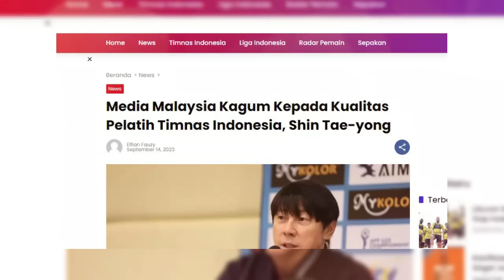🔵 MENGAKU KAGUM ! Malaysia apresiasi kualitas STY bisa bawa timnas indonesia naik ke level asia